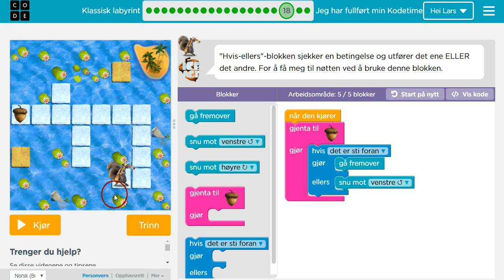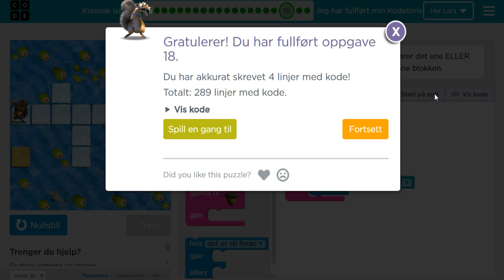05 istid litt vanskeligere